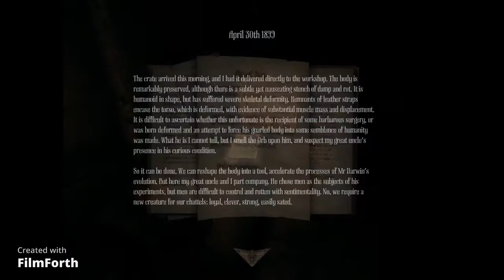amnesia a machine for pigs part 11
part 12 next hope u enjoy